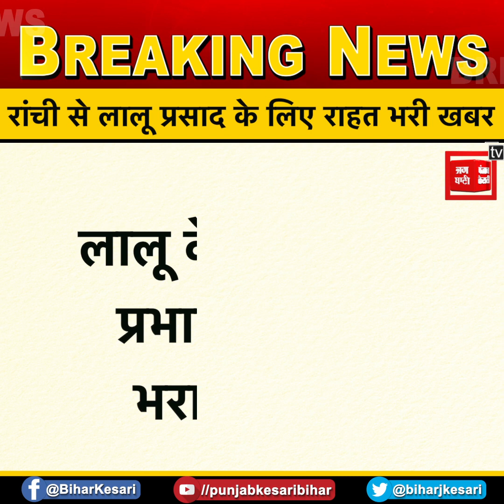चारा घोटाला में सजायाफ्ता Lalu Prasad का भरा गया बेल बांड, कल निकल सकते हैं जेल से बाहर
रांची से लालू प्रसाद के लिए राहत भरी खबर

लालू के अधिवक्ता प्रभात कुमार ने भरा बेल बांड

लालू के रिलीज आर्डर के लिए CBI कोर्ट में भरा बेल बांड

दुमका मामले में लालू प्रसाद को मिल चुकी है जमानत

17 अप्रैल को मिली जमानत के बाद भी कस्टडी में हैं लालू